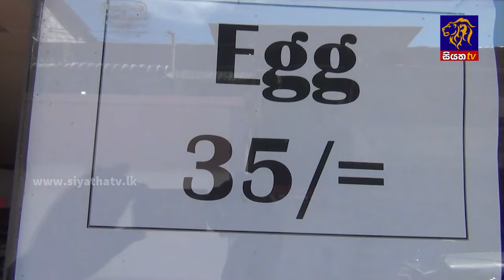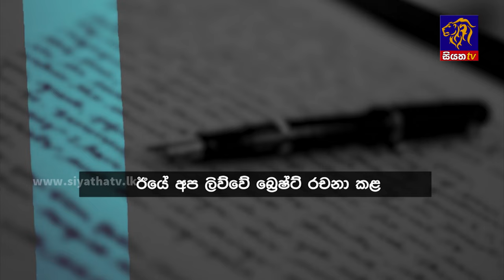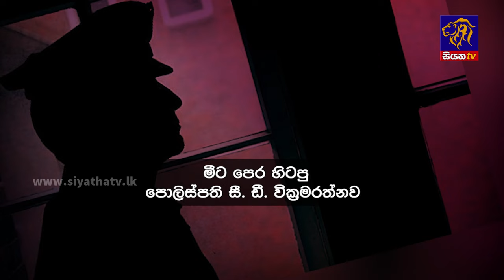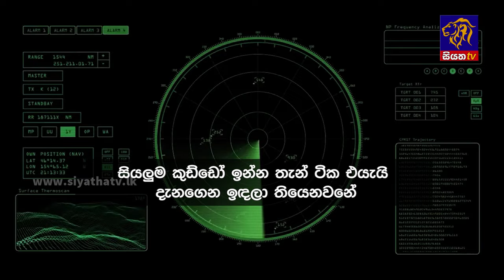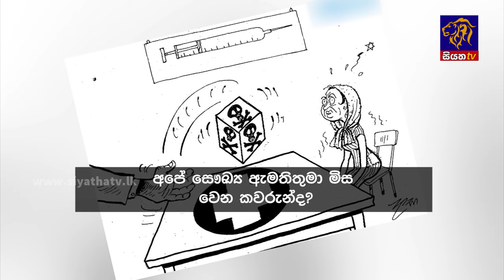Siyatha News | 06.00 AM | 22 - 12 - 2023